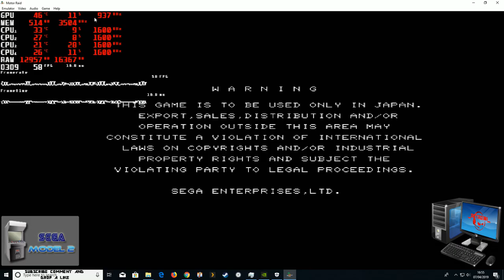MOTOR RAID SEGA MODEL 2 i5 3570k GTX 1050 ti